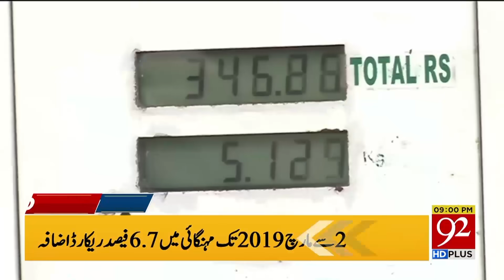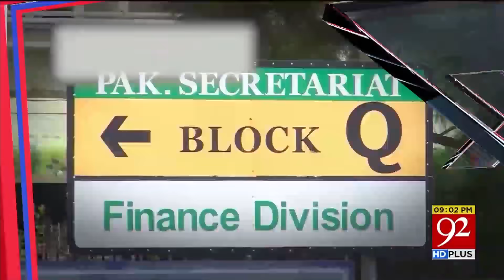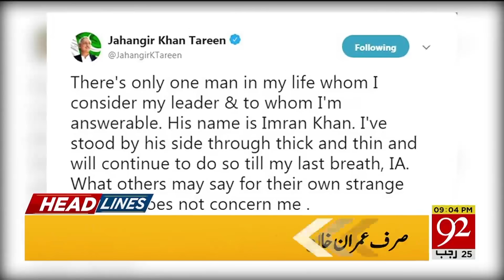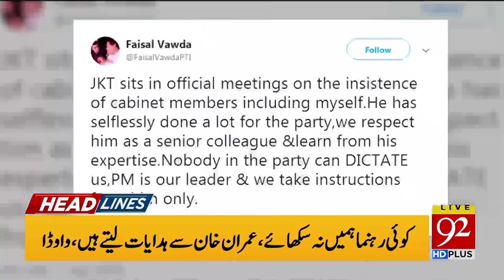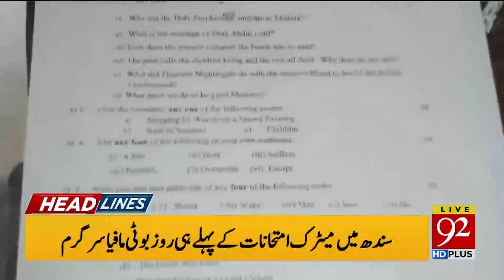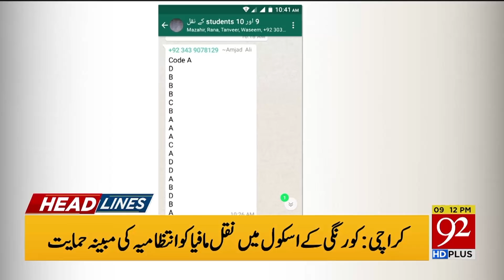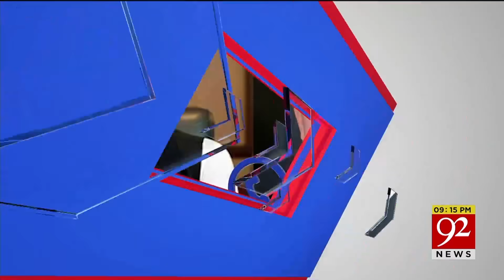News Headlines | 9:00 PM | 1 April 2019 | 92NewsHD